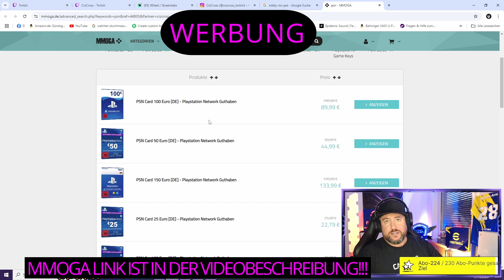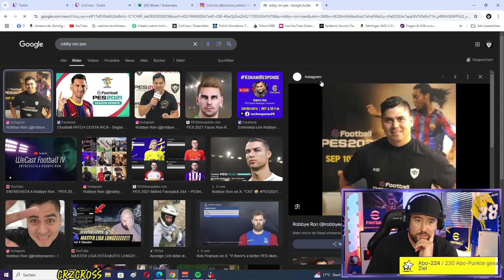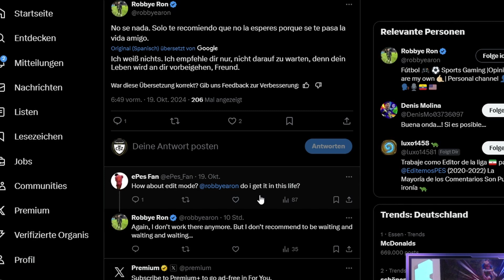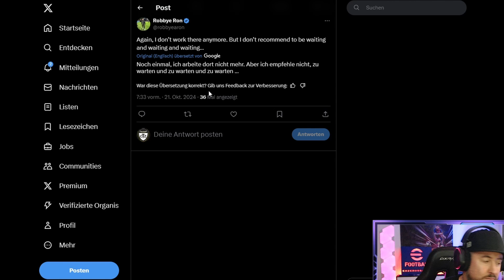😱 KEINE Meisterliga & Editor Mode - Realtalk zu Division Rankings & Gameplay